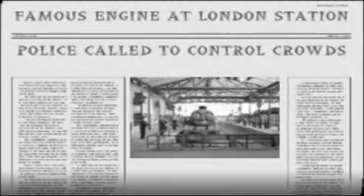The Railway Series Gordon Goes Foreign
The second installment of Eight Famous Engines, Gordon Goes Foreign. Credits at the end. Twitter:

Part 2 of 'Eight Famous Engines' narrated by Willie Rushton *Tidmouthsheds has already done this one but here's my version, dedicated to him.

Another RWS Attempt, im not very pleased with this one when looking at it again. I think Chris' (TheKipperRunsAgain) version is much more worth watching!

Gordon Goes Foreign. Enjoy! Except the engines and the track. ;) Thanks to modelsofsodor for the Outro Theme!